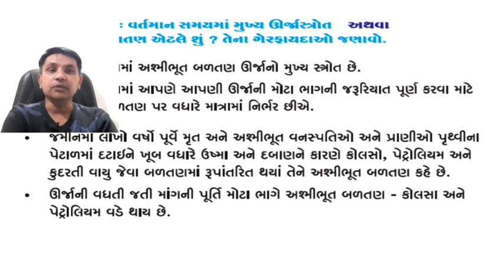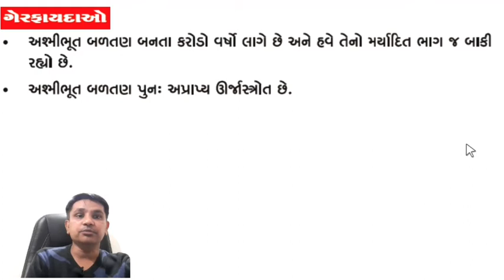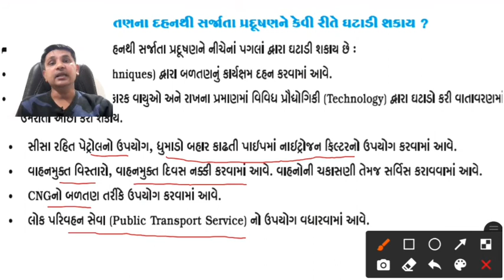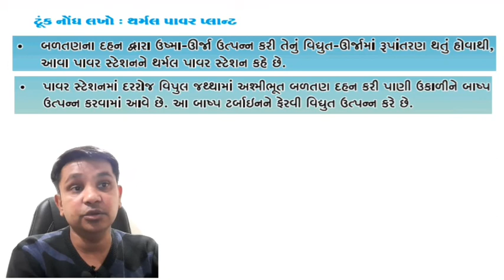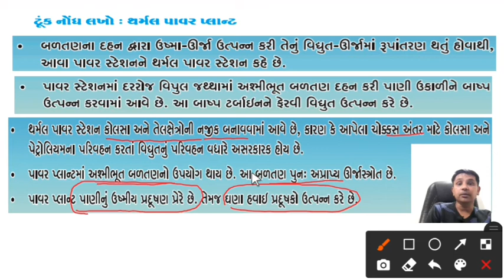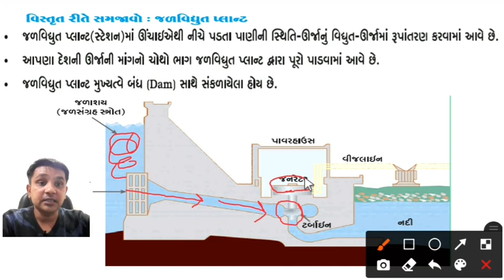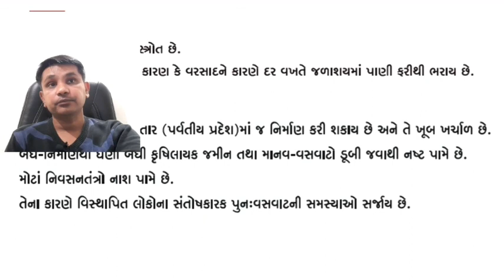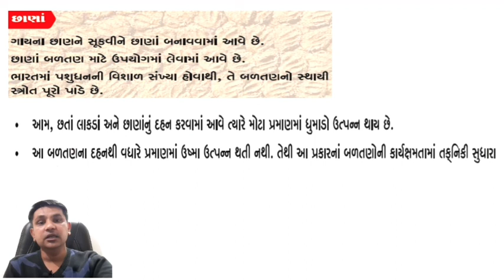Standard 10 Science Chapter 14,Urja na stroto part 2